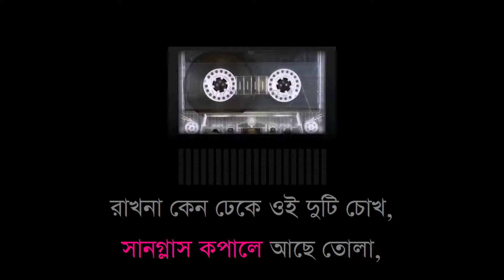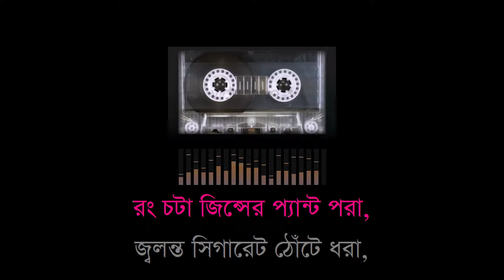Rong Chota Jeans Er Pant Pora - Doly Shayontoni - LYRICAL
অ্যালবাম-হে যুবক
শিল্পী-ডলি শায়ন্তনী

রং চটা জিন্সের প্যান্ট পরা,
জ্বলন্ত সিগারেট ঠোঁটে ধরা,
লাল শার্ট গায়ে তার বুক খোলা,
সানগ্লাস কপালে আছে তোলা,
রাখনা কেন ঢেকে ওই দুটি চোখ,
হে যুবক।।
দৃষ্টিতে যেন সে রাসপুতিন,
খুন হয়ে যাই আমি প্রতিদিন,
নামধাম জানি না তার কিছু,
তবুও নিলাম আমি তার পিছু।।
কালো সানগ্লাসটাই কেন এতো সুখ
হে যুবক।
হে যুবক।
রুক্ষ এলোমেলো চুলগুলোয়,
মনটা চায় যেনো হাত বুলোয়,
দু'হাতে আদর করি মুখটাকে,
হৃদয়ে বেঁধে রাখি সুখটাকে।।
তোমাকে দেখি শুধু না ফেলে পলক
হে যুবক।
হে যুবক।।